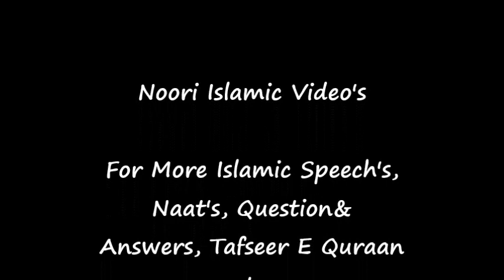Dars E Hadees Dars-45 19thJuly2011 Tajush Shariah Mufti Akhtar Raza Khan Qadiri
For islamic images visit👇🏻

dars bukhari shareef,
akhtar raza khan,
azhari miyan,
tajush shariah,
tajushariya,
tajushariya naat sharif,
tajushariya ki karamat,
tajushariya pakistan,
tajushariya salamat rahe,
bukhari shareef in urdu hadees full,
tajushariya ki taqreer,
dars e hadees by akhtar raza khan,
dars e hadees,
dars e hadees by akhtar raza azhari,
akhtar raza ki taqreer,
akhtar raza sahab,
dars e hadees azhari miyan